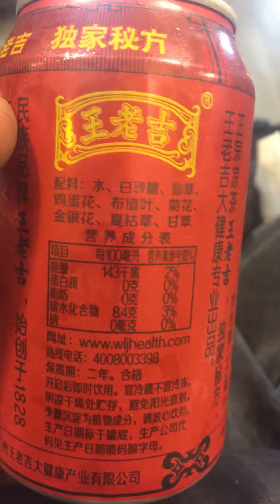Mystery can of Chinese tea ☕️ product review 🧪 🇨🇳 👌